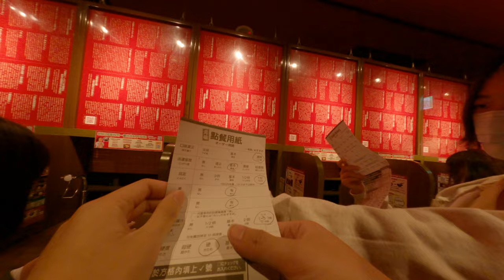一蘭拉麵砸店亂搞好吃拉麵 1